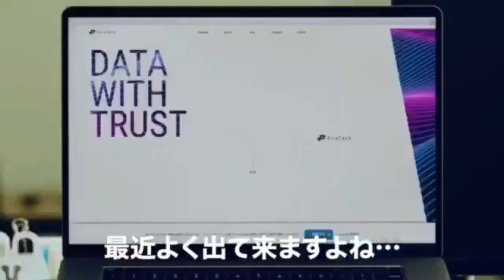Japanese Beauty 今田 美桜/Imada Mio 今TV・CMに人気女優インスタ動画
生年月日： 1997年3月5日　生まれ： 福岡県 福岡市　身長： 157 cm
ユニクロのCM可愛いです。